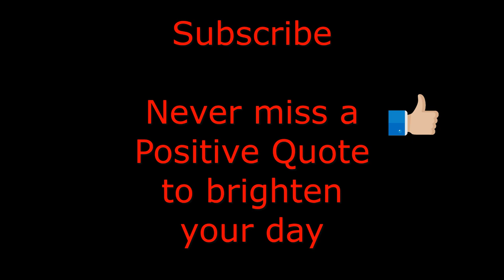Integrity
Photo by Albin Biju from Pexels

Photo by Wesley Carvalho from Pexels

Photo by Godisable Jacob from Pexels
Photo by Joshua Mcknight from Pexels

Photo by Roman Carey from Pexels

Photo by Sarwer e Kainat Welfare from Pexels
Photo by Streetwindy from Pexels